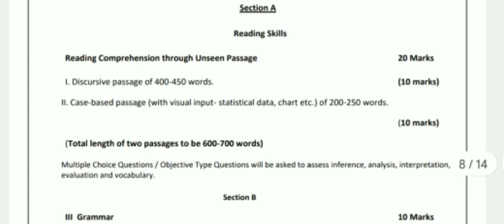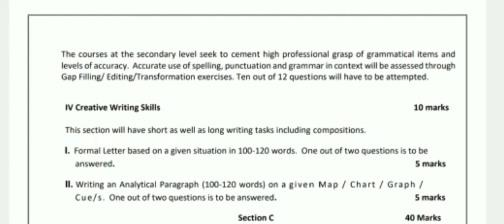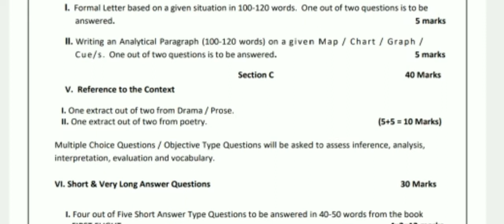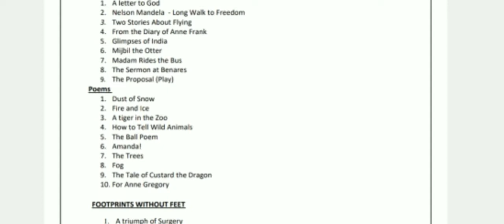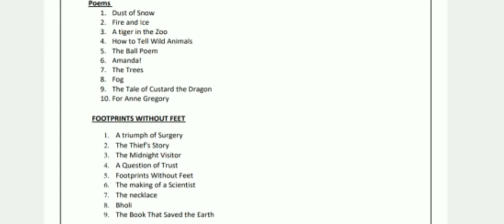Class-10 English Detailed Syllabus of 2022-23/ English New Syllabus/NCERT/CBSE/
Hello everyone,
Welcome to Passionators Edtech. As per new session 2022-23 syllabus has been released by CBSE we have brought a video for all of you discussing about class 10 English language and literature syllabus in detail.

New Syllabus/ English /Class- 9/Term-2/ SYLLABUS/ Moments/Beehive/Poems /NCERT/CBSE 2022-23

Term-2 Syllabus English Beehive, Moments, Grammar/ NCERT/ CBSE
ncert class9examenglishsyllabus2021-22, class 10 english syllabus 2021-22,
boards 2021 class
New Syllabus/ English /Class- 10/Term-2/ SYLLABUS/ Moments/Beehive/Poems /NCERT/CBSE 2022-23

ncert class10examenglishsyllabus2021-22, class 10 english syllabus 2021-22,
boards 2021 class 11,
term wise syllabus division by cbse,
term wise syllabus for cbse 10th,
cbse latest news for class 10 2021,
new syllabus of class 10,
cbse new syllabus term 2, cbse new syllabus  term 2 syllabus,

class 10 syllabus 2021 to 2022,
term 2 syllabus class 10 cbse 2021 22, term 2syllabus class 10,
term 2 syllabus class 10 english,
term 2 syllabus class 10 cbse 2021 to 2022,
Term 2 syllabus class 10 cbse 2021-22, class 10 syllabus,
class 10 syllabus cbse 2022-23
cbse,
term wise syllabus class 10 cbse 2022 23, term wise syllabus class 10 cbse,
english syllabus

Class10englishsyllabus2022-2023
ncert exam guide
term 2 syllabus class 10 cbse 2021 22, term 2 syllabus class 10,
class 10 syllabus cbse 2022-23, cbse,
term wise syllabus class 10 cbse 2022 23
term wise syllabus class 10 cbse,
class 10 english,
english syllabus

Hello students.
Today we are back with another super beneficial video. In this video your term 2 English Syllabus book Beehive,  Supplementary,  Grammar with complete hindi Explanation.